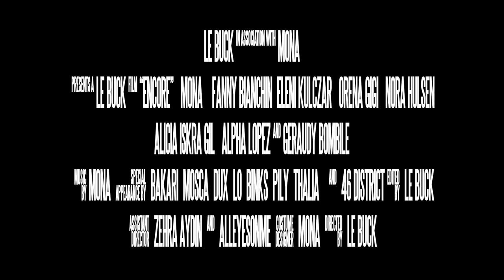Mona - (capsule #1) encore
Nouveau Single « encore » de Mona
Disponible sur toutes tes plateformes préférées 🔥🔥🔥

🎬 Le buck (assistants: Zehra Aydin & A.E.O.M. vision)
🔊 Mxney
🎙 DonMoja
💃🏽 Fanny Bianchin, Eleni Kulczar, Orena Gigi, Nora Hulsen, Alicia Iskra Gil, Géraudy Bombile & Alpha Lopez
👠 Mona